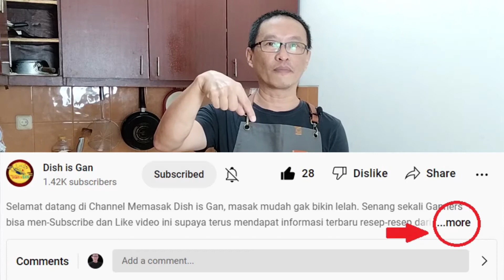Sayur Lodeh Dish is Gan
Selamat datang di Channel Memasak Dish is Gan, masak mudah gak bikin lelah. Matur suwun rencang-rencang kulo.

Sayur Lodeh satu ini memiliki cita rasa yang berbeda karena memiliki resep yang khas dari Nenek  Moyang saya. Sayur Lodeh ini dijamin laris manis bagi siapa saja yang mengkonsumsinya. Silakan pelajari dan lihat detail membuat Sayur Lodeh berikut ini:

1 liter Santan Cair

Bumbu Halus:
7 siung Bawang Merah
5 siung Bawang Putih
3 biji Kemiri
3 Cabe Keriting
2 sdm Gula Merah
1 potong Terasi
1 sdt Ketumbar
1 potong Tempe Semangit (Over Fermented)

Bahan Isian:
100 gram Nangka Muda
7 potong Tahu kecil
7 potong Tempe kecil
3 batang Kacang Panjang
1 buah Wortel
1 buah Terong
1 buah Jagung
¼ Labu Siam

Bumbu Kering:
3 lembar Daun Salam
3 cm Lengkuas
1 ½ sdm Garam
1 sdt Kaldu Jamur
½ sdt Merica

TIPS:
1. Pakailah santan yang cair saja supaya tidak terlalu creamy dan neg.
2. Untuk mengolah Nangka Muda, rebus terlebih dahulu dengan 1 sdt Garam, 2 lembar Daun Salam dan 2 cm Lengkuas Geprek hingga empuk.
3. Pastikan Kemiri sudah disangrai sebelum diolah supaya mengeluarkan aroma yang lebih sedap.
4. Jika tidak ditemukan Tempe Semangit (over fermented), Anda dapat membuat sendiri dengan cara meletakkan tempe pada daun pisang dan biarkan 3 sampai 4 hari supaya mengalami fermentasi lebih lama.
5. Perhatikan di video urut-urutan memasukkan isian sayuran dari Lodeh ini agar tidak over cook.